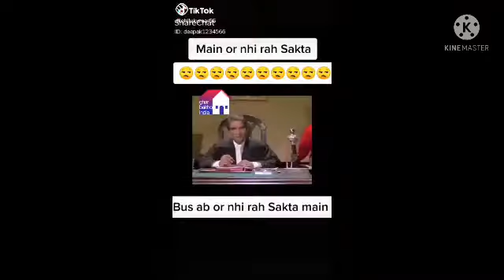funny video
made by =sumit vats